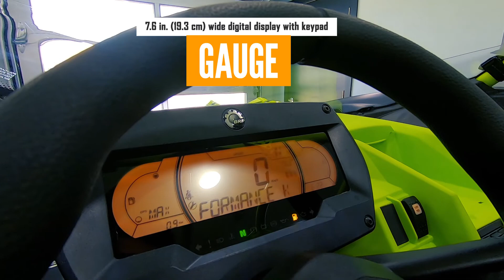Can Am Maverick X3 XMR Turbo RR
The hashtag for 2021 Can-Am Maverick X3 XMR Turbo RR is winning. This side-by-side can take you places. Explore, ride, and roar off-road in this purpose-built-for-anything high-performance vehicle.